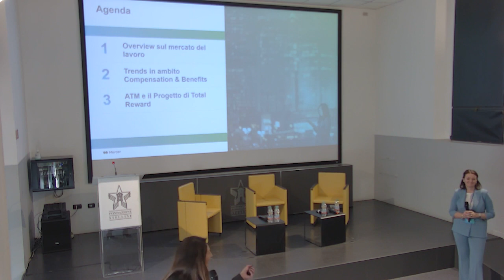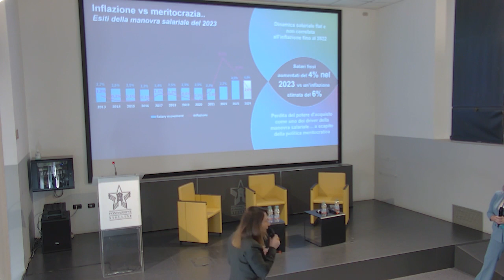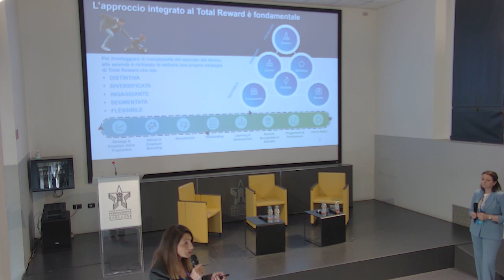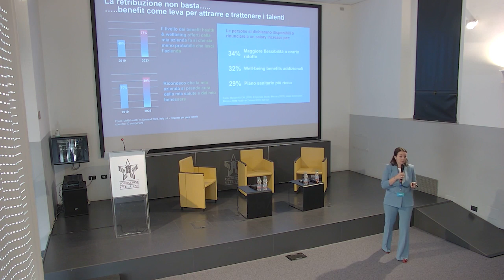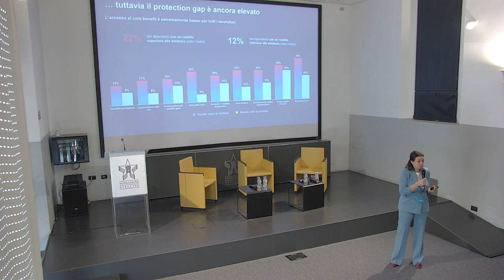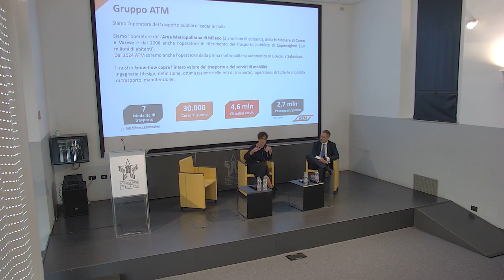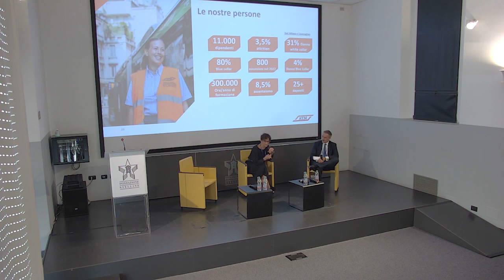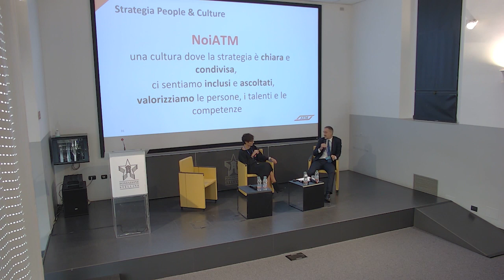Break Out Session 3: Total Reward & Well being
Mercer Italia | XXV Osservatorio sul Capitale Umano

Mariagrazia Galliani, Career Products Senior Principal, Mercer Italia, Sarah De Rocco, Chief Commercial Officer, Marsh McLennan Italia e Luca Baroldi, Chief Commercial Officer, Mercer Italia intervistano Roberta Segalini, Group HR Director & QHSE, ATM, durante la terza Break Out dell'Osservatorio Mercer sul Capitale Umano